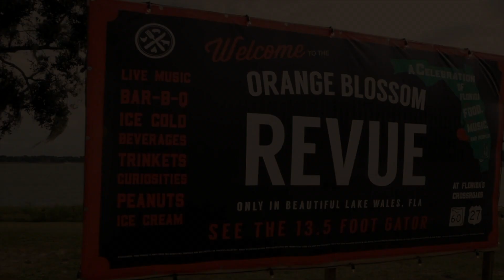OBR2018 Highlights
Join Us For A Weekend Of American Roots Music, Food Trucks, And More!
With its abundance of live oaks and palmetto trees, Lake Wailes Park exudes sleepy, Old Florida allure. But come December, it will pulse with excitement when international touring musicians, amazing food truck vendors, and craft beer aficionados assemble for the Orange Blossom Revue.

This sophisticated soiree, named in honor of Central Florida's citrus heritage, grew out of a longtime barbecue fundraiser hosted by the Lake Wales Rotary Club. Presented by the Blossom Charitable Foundation, Inc., proceeds from the event go to help underwrite art, education, and recreation programming in the Lake Wales community.

The event will take place on December 3 & 4, 2021, and will be held along the shores of beautiful Lake Wailes Park located at the intersection of Park Avenue and Lake Shore Boulevard in Lake Wales, FL